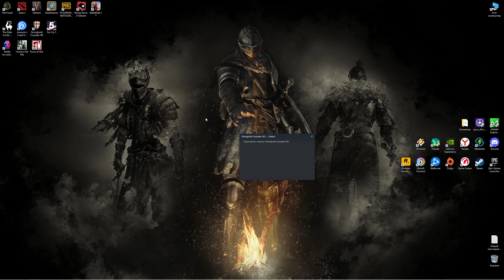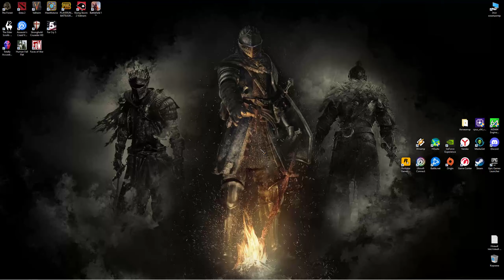Stronghold Crusader HD / часть 29.